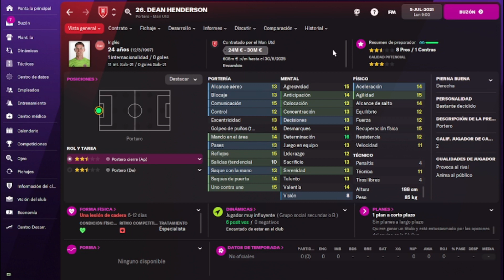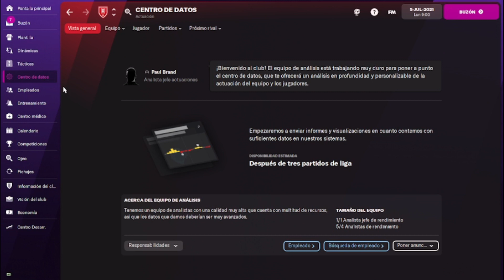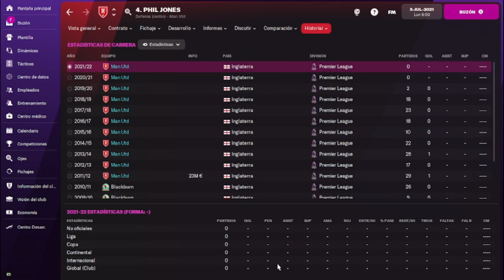RECONSTRUYENDO AL MANCHESTER UNITED | Football Manager 2022 en Español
Arrancamos una nueva " serie " en el canal. Vamos a reconstruir a algunos equipos cuando las cosas esten complicadas. En este caso toca el Manchester United luego de la salida de Ole Gunnar Solskjaer